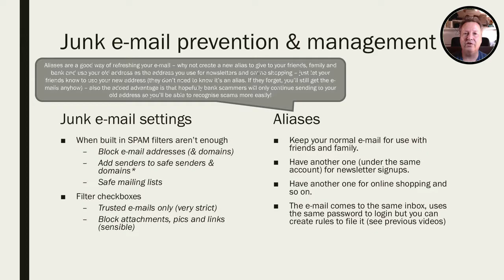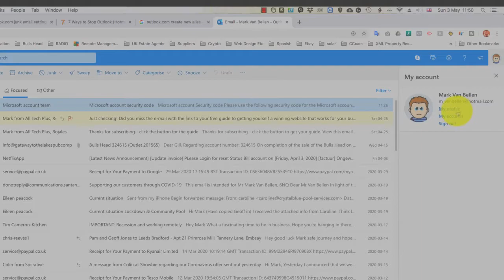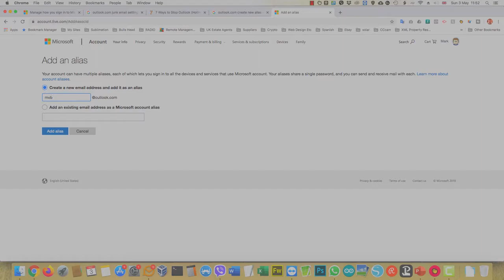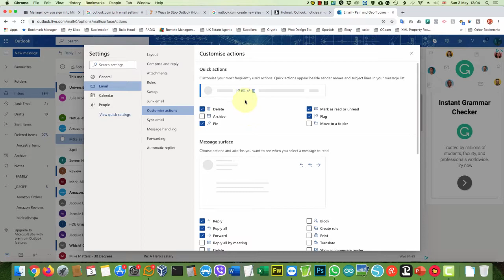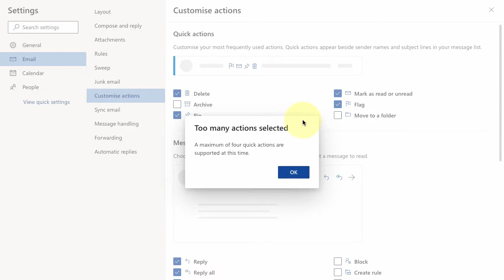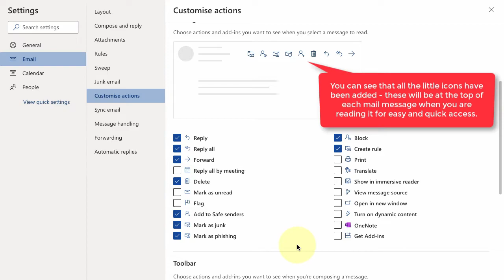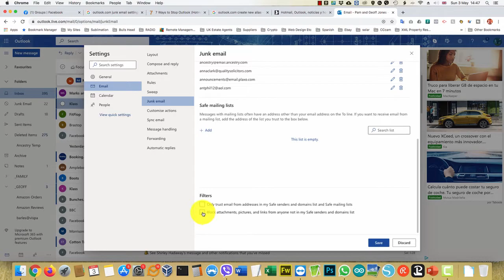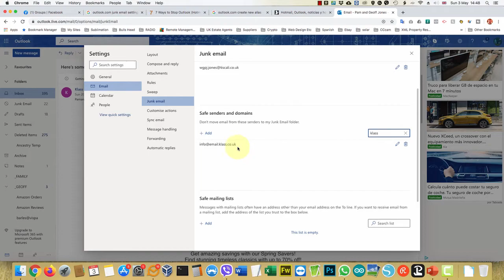How to organise emails in - alias and super easy message management - video 3.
How to organise emails in outlook.com and hotmail - Banish email horrors. (timings below)
Is your outlook or hotmail inbox in a bit of a mess? Hundreds or even thousands of unread messages? Can't find 'that' e-mail. Then worry not, in this third video we look at how you can use an e-mail alias to more easily manage e-mail from online shopping sites and for newsletter subscriptions keeping your private e-mail address, well private! I also show you how to turn on some settings to make managing the e-mails you are reading much quicker and convenient.
Apologies for sound quality during the intro!

Not mentioned in the video as I forgot - to help with unsubscribing from e-mail lists whilst such e-mails include an unsubscribe link, and Outlook helpfully displays that, sometimes you have to fill in a form on the remote site to unsubscribe - there's a free service where you can forward such e-mails to and that will try and take care of that automagically for you.

00:47 - Creating and using e-mail aliases
04:30 - Enabling quick action settings to make managing e-mail messages quicker
07:16 - Setting to block images, attachments and links from unknown senders (recommended)

If you found the video useful, and want to show your appreciation to encourage me to create more videos like these, one or more of the following would be most welcome: comment below, subscribe to the channel, sign up for my newsletter on my and/or leave a review